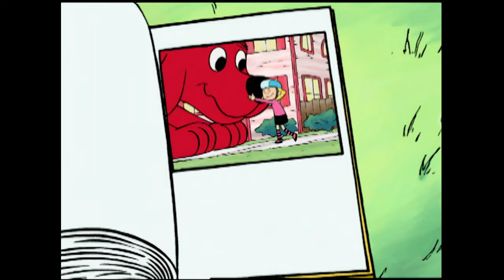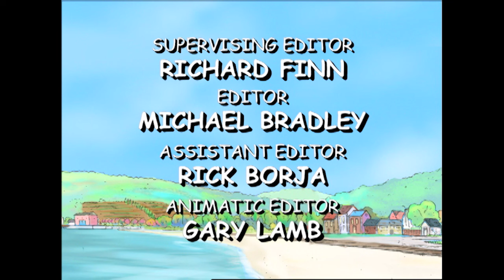Clifford 🐕🙈 - Come Back Mac | Boo (Full Episodes - Classic Series)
01:00 - Skip the theme song.

111A - Mac tears one of Jetta's favorite sweaters and feels so terrible he runs away. Clifford and friends seek him out and convince him to return and face the music.

111B - Residents of Birdwell Island celebrate Halloween, but Jetta cannot stop bragging about her bravery.